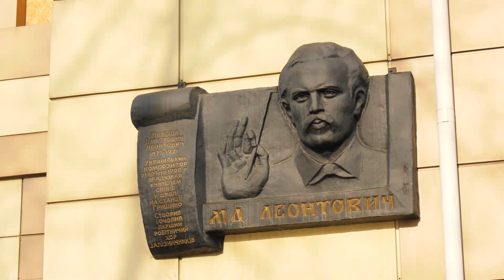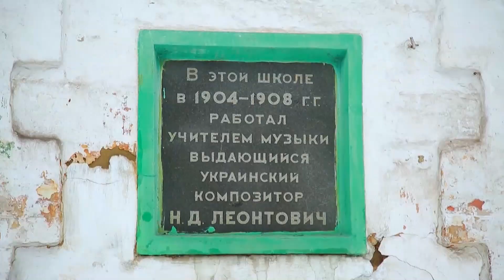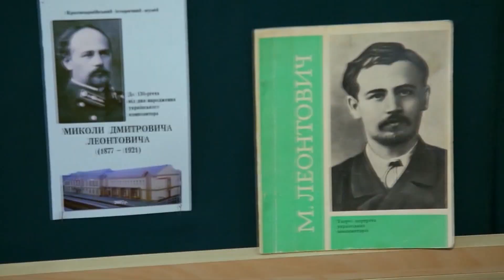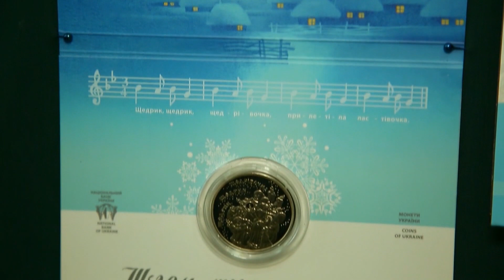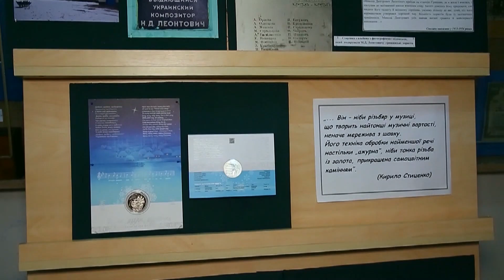Покровськ святкує 145 років видатному композитору Миколі Леонтовичу